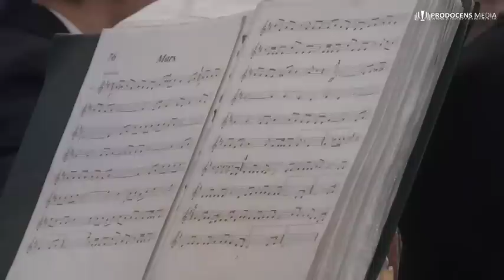ORCHESTRA MANDOLINE -MARS - BCB PROVIDENTA BUCURESTI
MARS - ORCHESTRA MANDOLINE  - BCB PROVIDENTA BUCURESTI